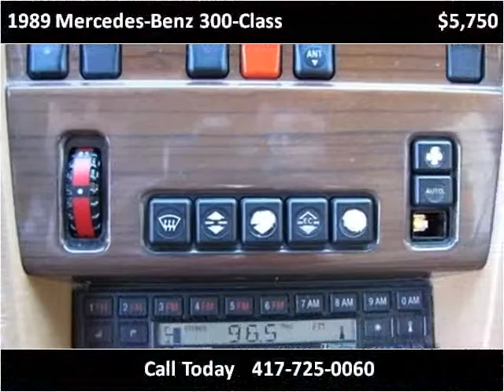1989 Mercedes-Benz 300-Class Used Cars Nixa MO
This 1989 Mercedes-Benz 300-Class is available from Lipscomb Auto Group.